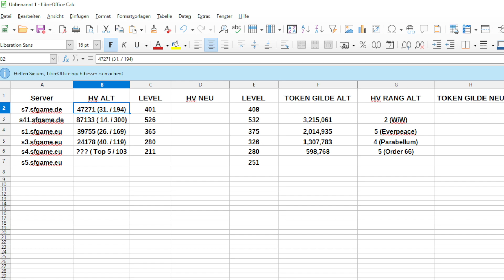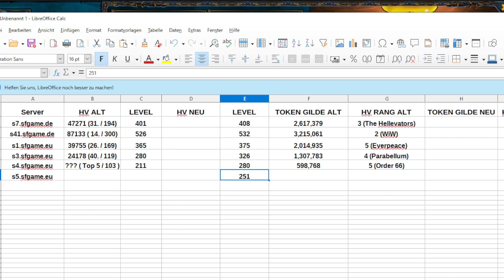Hellevator COUPON & Ziele 😀 Vergleich aller meiner Server! 😀 Shakes and Fidget | Hunrizzle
► SHAKES AND FIDGET - HELLEVATOR COUPOUN UND ZIELE◄
► SHAKES AND FIDGET - Vergleich meiner Server zum letzten Hellevator◄
► Shakes & Fidget -  s5.sfgame.eu◄

Mein Code für 25 Keycards , 100 Sanduhren und 1x POE:

HUNRIZZLE-RFFM

Im Web Shop könnt ihr eure Pilze deshalb mit dem Creator Code "hunrizzle" kaufen.
Damit unterstützt ihr mich ohne Zusatzkosten und gebt mir die Chance euch zukünftig weitere Projekte oder Giveaways zu bieten.
In meinem Discord oder per Instagram könnt ihr mir gerne eure Kaufscreens senden, damit ich euch erwähnen kann!
Vielen Dank !

Offizielle Social Media Links by Shakes and Fidget

Der Discord für die Community der deutschen Content Creator